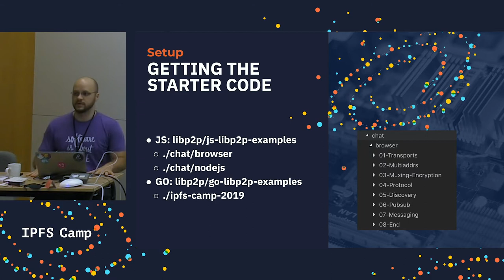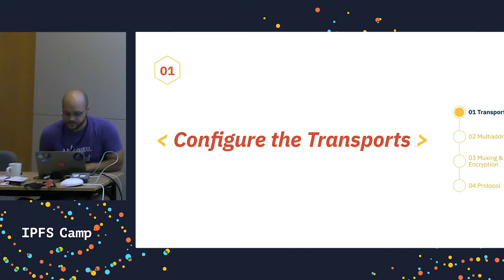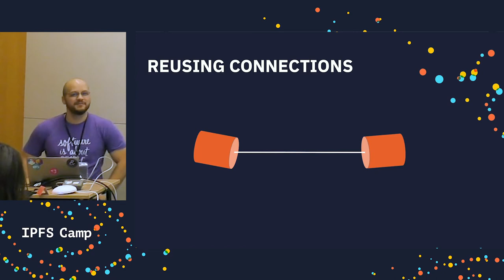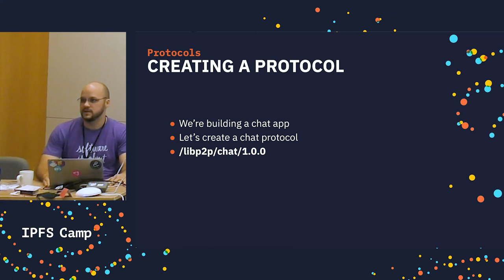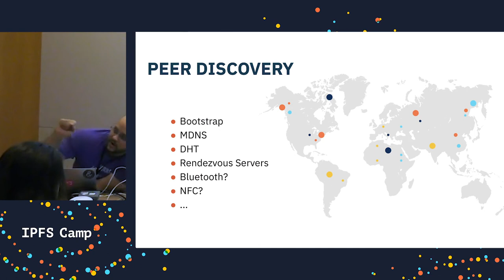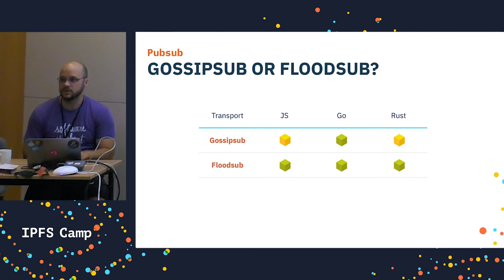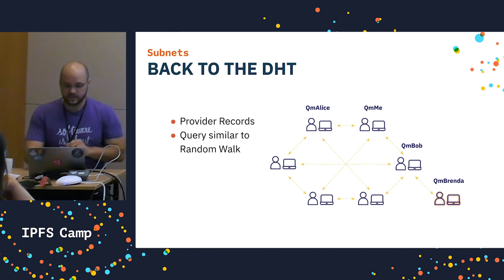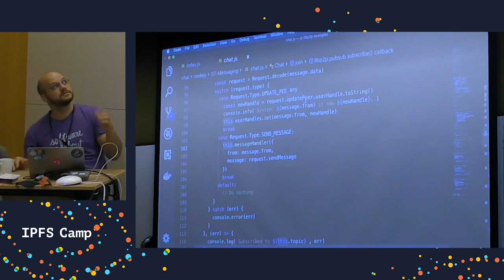Solving distributed networking problems with libp2p - IPFS Camp Workshop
In this course we will cover common problems encountered when developing distributed apps and ways we are able to solve them with libp2p. As we discuss these capabilities we will implement them in live coding exercises to see them in action.